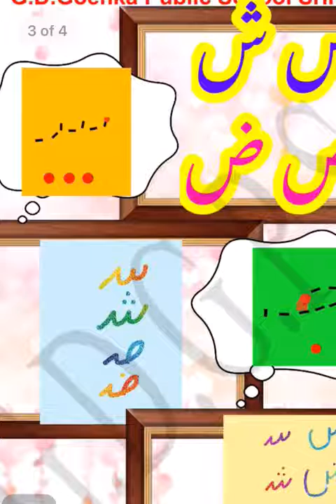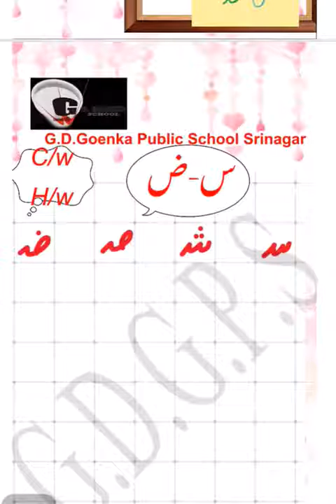Grade KG urdu dated 24 4 2021